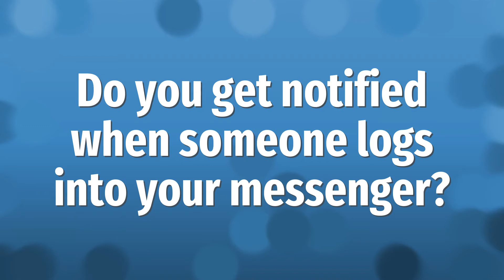Do you get notified when someone logs into your messenger?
Messenger Show Active Facebook • Do you get notified when someone logs into your messenger?